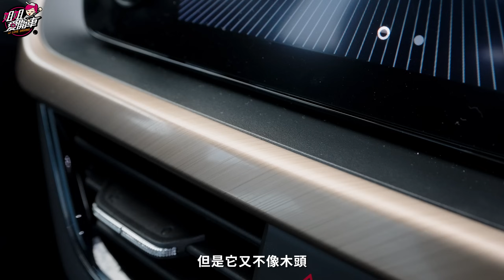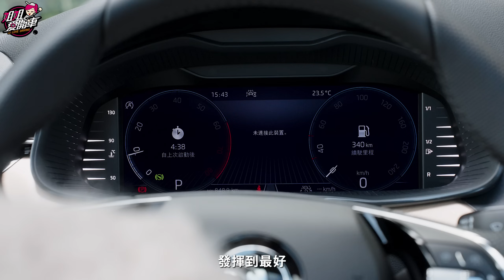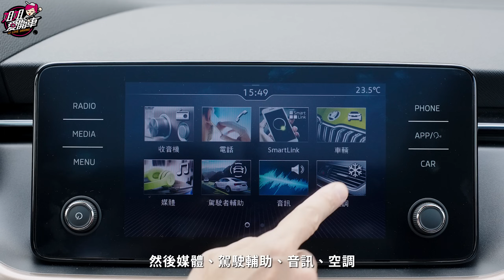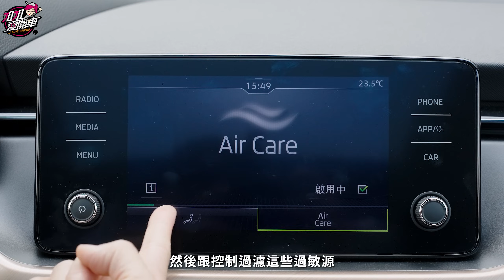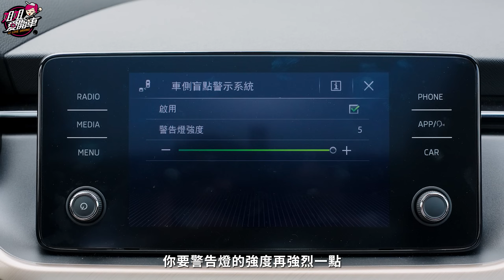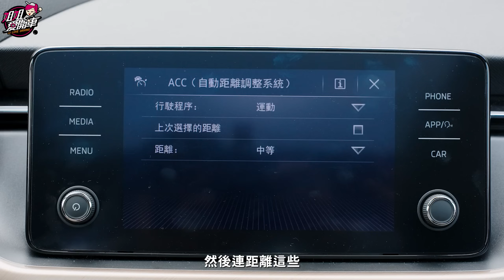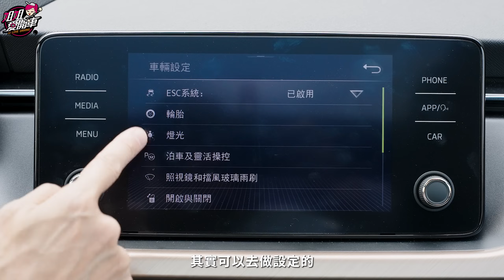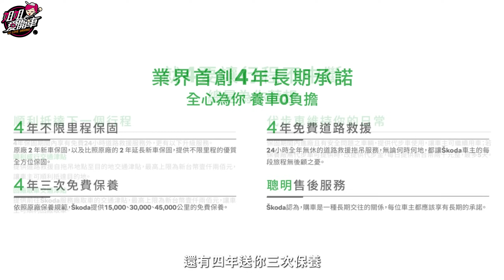限時加量不加價！一日櫻花妹？ - Skoda Kamiq 1.5TSI 冠軍版